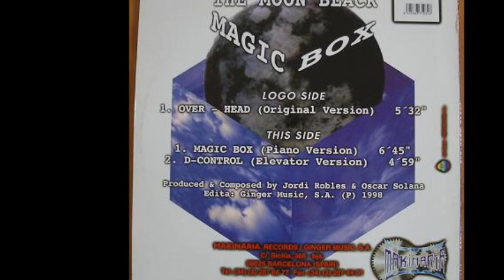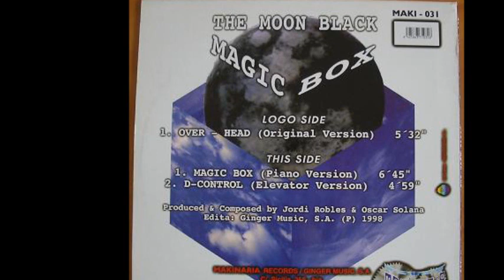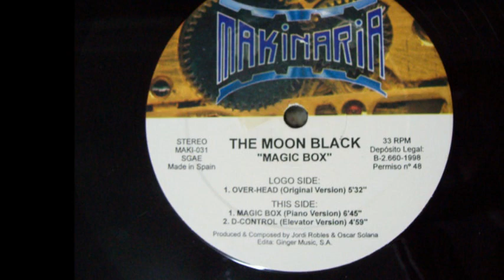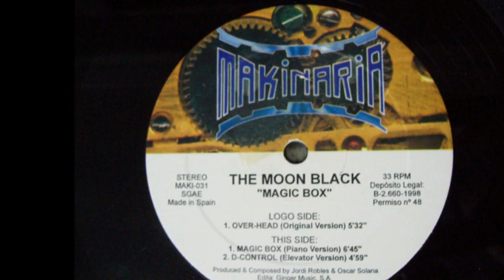The Moon Black - Over Head (Original Version) (A)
The Moon Black ‎- Magic Box
Sello:Makinaria Records
Formato:Vinyl
País:Spain
Fecha:1997
Género:Electronic
Estilo:Makina
Composed By Jordi Robles, Oscar Solana